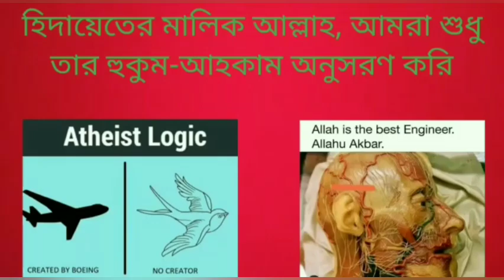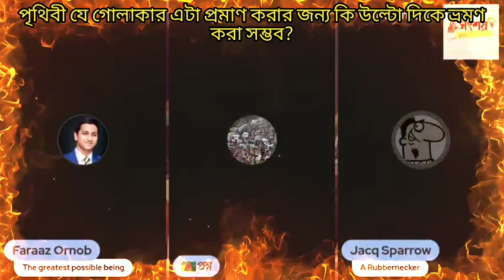পৃথিবী যে গোলাকার এটা প্রমান করার জন্য কি উল্টো দিকে ভ্রমণ করা সম্ভব?